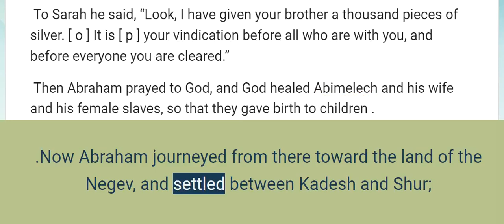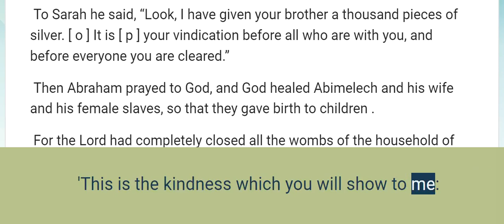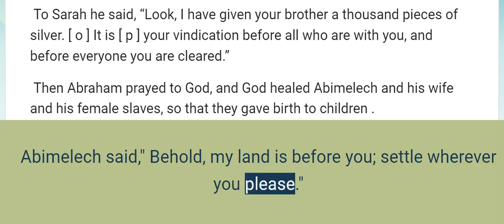Genesis 20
Abraham’s Treachery

 Now Abraham journeyed from there toward the land of the [ a ] Negev, and [ b ] settled between Kadesh and Shur; then he lived for a time in Gerar.
 And Abraham said of his wife Sarah, “ She is my sister.” So Abimelech king of Gerar sent men and took Sarah.
 But God came to Abimelech in a dream of the night, and said to him, “Behold, you are a dead man because of the woman whom you have taken, for she is [ c ] married.”
 Now Abimelech had not come near her; and he said, “Lord, will You kill a nation, even though [ d ] blameless?
 Did he himself not say to me, ‘She is my sister’? And she herself said, ‘He is my brother.’ In the integrity of my heart and the innocence of my [ e ] hands I have done this.”
 Then God said to him in the dream, “Yes, I know that in the integrity of your heart you have done this, and I also [ f ] kept you from sinning against Me; therefore I did not let you touch her.
 Now then, return the man’s wife, for he is a prophet, and he will pray for you and you will live. But if you do not return her , know that you will certainly die, you and all who are yours.”
 So Abimelech got up early in the morning and called all his servants, and told all these things in their [ g ] presence; and the people were greatly frightened.
 Then Abimelech called Abraham and said to him, “What have you done to us? And [ h ] how have I sinned against you, that you have brought on me and on my kingdom a great sin? You have done to me [ i ] things that ought not to be done.”
 And Abimelech said to Abraham, “What have you [ j ] encountered, that you have done this thing?”
 Abraham said, “Because I thought, surely there is no fear of God in this place, and they will kill me because of my wife.
 Besides, she actually is my sister, the daughter of my father, but not the daughter of my mother; and she became my wife;
 and it came about, when God caused me to wander from my father’s house, that I said to her, ‘This is [ k ] the kindness which you will show to me: [ l ] everywhere we go, say of me, “He is my brother.”’”
 Abimelech then took sheep and oxen and male and female servants, and gave them to Abraham, and returned his wife Sarah to him.
 Abimelech said, “ Behold, my land is before you; [ m ] settle wherever [ n ] you please.”
 To Sarah he said, “Look, I have given your brother a thousand pieces of silver. [ o ] It is [ p ] your vindication before all who are with you, and before everyone you are cleared.”
 Then Abraham prayed to God, and God healed Abimelech and his wife and his female slaves, so that they gave birth to children .
 For the Lord had completely closed all the wombs of the household of Abimelech because of Sarah, Abraham’s wife.